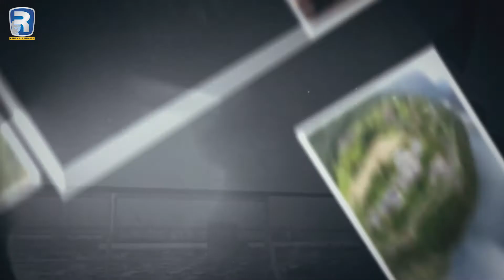What did i do this year? | Rehan Allahwala 2019 Year in Review.